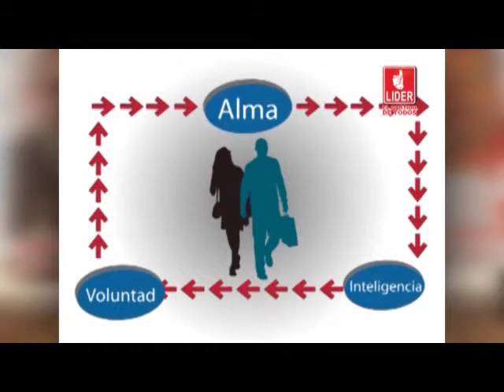PARTIDO LIDER- TERCER POSTULADO